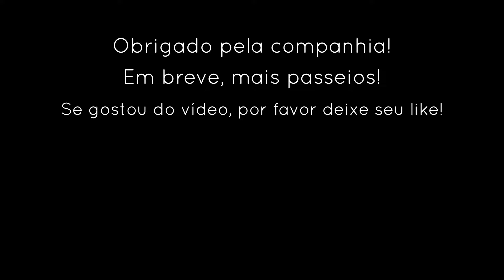Caminhada pelo Parque Mario Covas, tarde ensolarada e quente! São Paulo - Brasil [4K, 60FPS]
Bem vindos (de volta) ao Canal (V)ir!

Aqui teremos caminhadas relaxantes e interessantes, sem música, sem falas, só a caminhada, o visual e o som ambiente.

No vídeo de hoje iremos conhecer este pequeno parque situado na Avenida Paulista, próximo à Avenida da Consolação: o Parque Prefeito Mario Covas. O parque, que mais se parece com uma praça, tem muitos bancos e mesas, e um caminho que dá uma volta completa. Os pássaros, como sempre, marcam presença!

Vale a pena conhecer para tomar um suco, descansar ou simplesmente relaxar.

Espero que gostem, relaxem e apreciem as imagens!

* ENGLISH DESCRIPTION *

Welcome (back) to Canal (V)ir!

In this channel we will have some relaxing and interesting walking videos! No music, no talking, just the walk, the view and the ambient sound.

In today's video we will get to know this small park located on Avenida Paulista, close to Avenida da Consolação: Parque Prefeito Mario Covas. The park, which looks more like a square, has many benches and tables, and a path that goes around. The birds, as always, are present!

It's worth visiting to have a glass of juice, rest or simply relax.

Hope you like it, relax and enjoy the images!